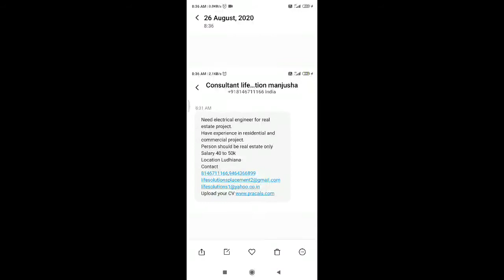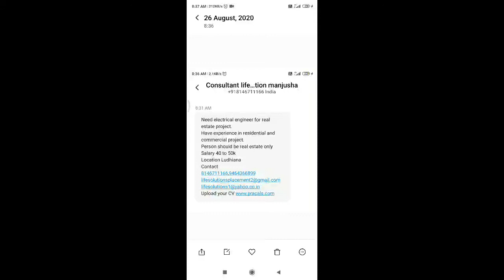Today's breaking job share with friends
Today's breaking job
Need electrical engineer for real estate project.
Have experience in residential and commercial project.
Person should be real estate only
Salary 40 to 50k
Location Ludhiana